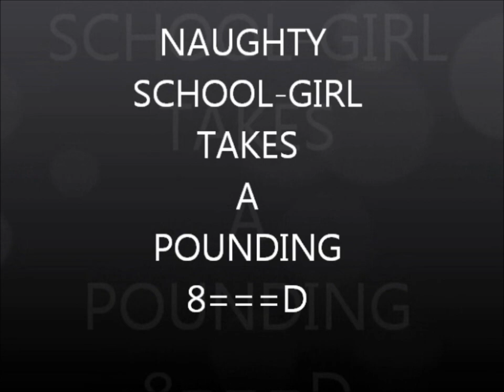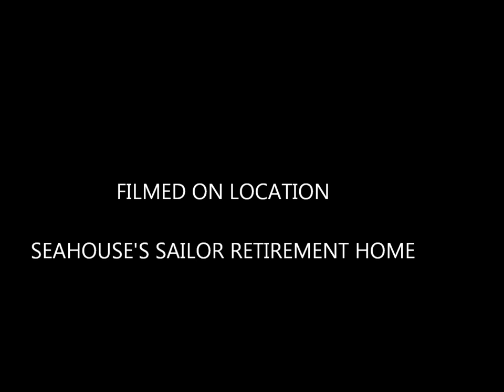Seahouses Sailors Retirement Home (ep.1)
Mr. finnigan `